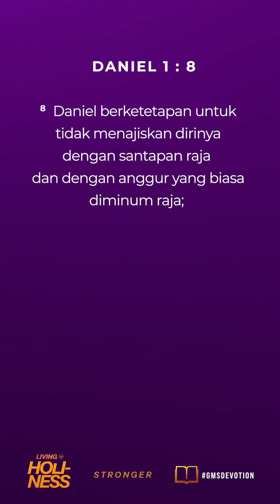"TEKAD YANG KUAT" | GMS Devotion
GMS Devotion, 26 Februari 2024
~ Pdp. Sveta Ulitsya – Prayer Ministry Leader

WELCOME HOME!

Anda dapat memberi melalui:
Persembahan, Diakonia & Perpuluhan: